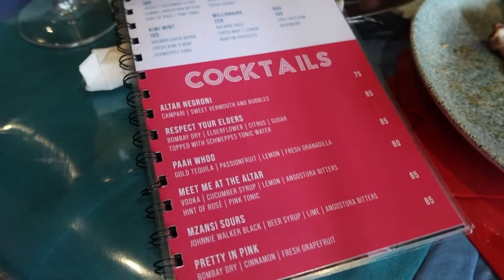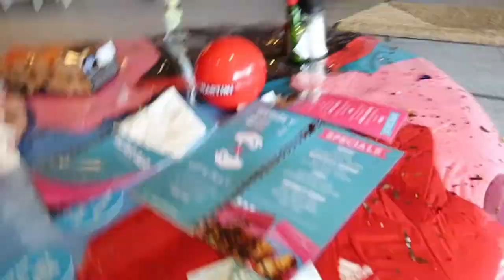Altar Bar - Cocktail & Tapas Bar REVIEW!! | Basi Oliphant | South African Youtuber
Hey Sweeties, firstly thank you for your patience, December has been such a blessed month for me, business wise. So I don't have lot of time in the week to film and post but, SURPRISE!

I thought I should film it and rate everything from my experience.

There is a certain criteria I follow with every restaurant review and it is as follows:
1. Ambiance(music & feel)
2. Aesthetics(decor & theme)
3. Service
4. Location

The location I wasn't able to see exactly where the parking would be if you came with your own car. We used uber to get there and there's enough space to get dropped off by it. It is in Greenside.

Business IG: @basi_confectionary